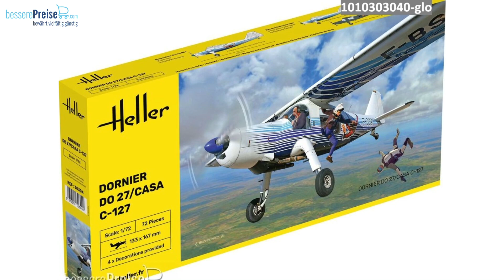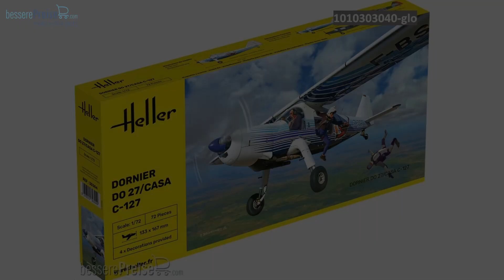💥 Eingetroffene Modellbau Neuheiten | KW 43 2022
Schöne neue Modellbau Artikel von Tamiya und Co. sind eingetroffen!
Nicht nur Fahrzeuge, sondern auch 2 schöne Dinosaurier Modellbau Figuren erwarten euch!
Viel Spaß!

findet ihr Modellbahn und Spielwaren Artikel zu sehr günstigen Preisen.

Artikel aus dem Video:
Heller 30304 - DO27/CASA C-127 in 1:72
Tamiya 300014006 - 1:12 Honda CB 750F
Tamiya 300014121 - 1:12 Honda NSR500 84
Tamiya 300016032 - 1:6 Honda Monkey 40tes Jubiläum Edition
Tamiya 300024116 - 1:24 Mazda RX-7 R1
Tamiya 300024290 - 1:24 Mercedes-Benz SLR McLaren Street
Tamiya 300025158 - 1:48 Fieseler Fi156C Storch
Tamiya 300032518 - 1:48 Dt. Panzerkampfw.IV Ausf.J
Tamiya 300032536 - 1:48 Dt. Königstiger Henschel Turm
Tamiya 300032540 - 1:48 Dt. Sturmgeschütz III A.G Früh
Tamiya 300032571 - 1:48 Rus.Heavy Tank JS-2 Model 1944 ChKz
Tamiya 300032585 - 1:48 Dt 3to Transport LKW 4x2
Tamiya 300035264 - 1:35 US M2A2 Bradley Desert Storm IFV(2)
Tamiya 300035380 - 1:35 Brit. Panzer Comet A34
Tamiya 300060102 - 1:35 Tyrannosaurus Diorama Set
Tamiya 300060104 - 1:35 Triceratops Diorama Set
Tamiya 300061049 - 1:48 JPN Mit. Isshikirikko Type 11
Tamiya 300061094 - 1:48 USN Brewster B-339 Buffalo P.T
Tamiya 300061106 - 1:48 Lockheed Martin F-16C/N Aggressor
Tamiya 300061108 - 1:48 Mitsubishi A6M3/3a Zero Fighter PE
Tamiya 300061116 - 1:48 Diorama-Set Hayate & Kurogane (2)
Tamiya 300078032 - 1:350 JPN Zerstörer Kagero
Ebbro 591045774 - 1:43 TANAX ITOCHU ENEX Im.GT-R GT300 #10
Ebbro 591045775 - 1:43 Gainer TANAX GT-R GT300 2020 #11
Imex 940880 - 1/450 ROUEN Nedlloyd Ro-Ro Schiff